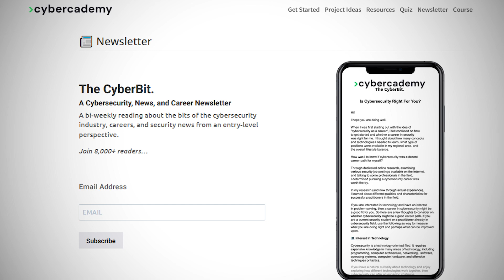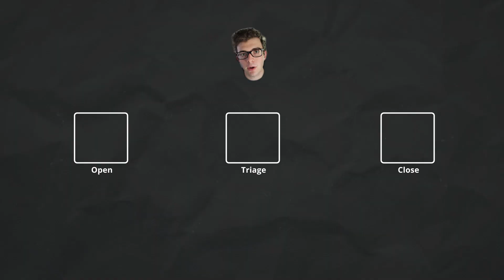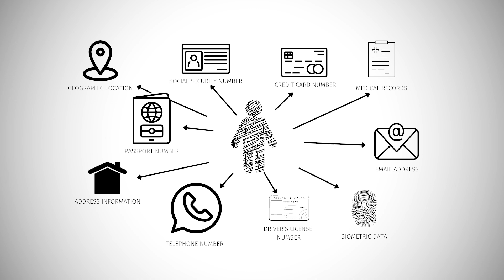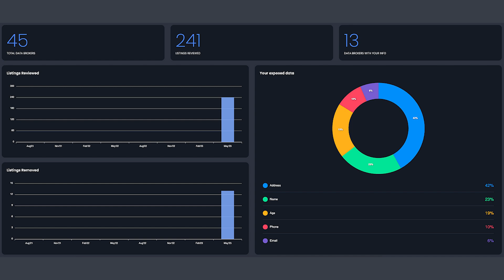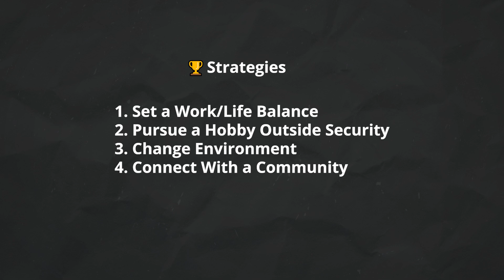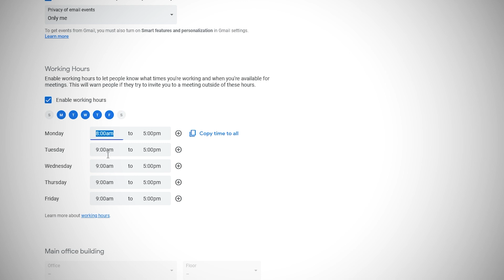Burnout in Cybersecurity. A Real Challenge.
Sign up with DeleteMe Using Code "GC20" for 20% the annual subscription